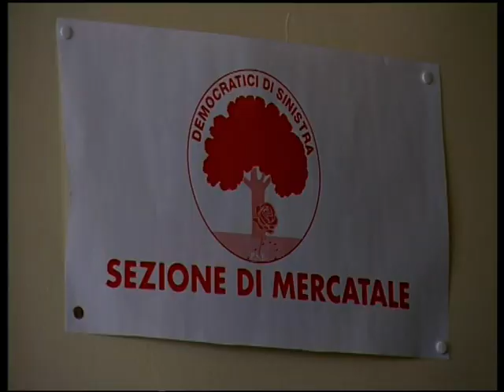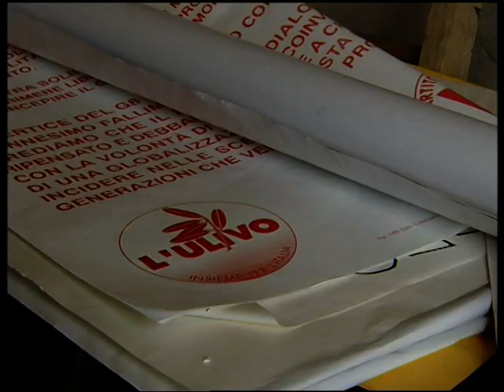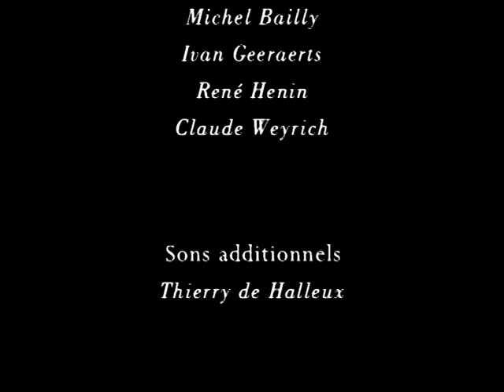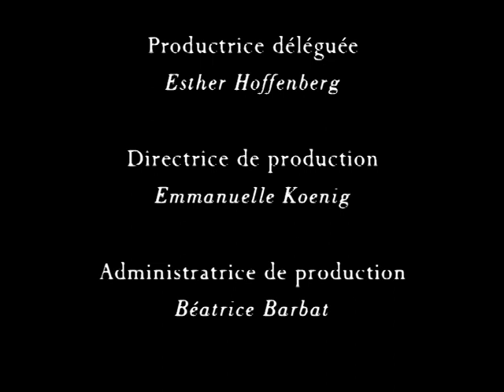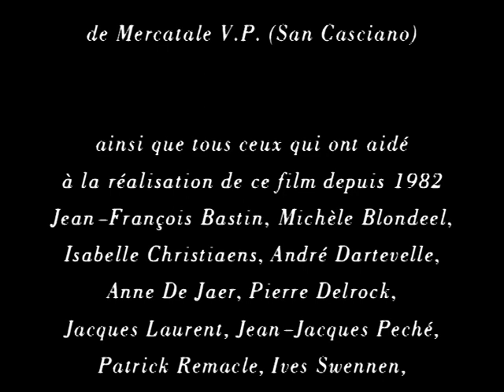"Il fare politica" IV (cronache dalla Toscana rossa) di Hugues Le Paige (2005)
NO COPYRIGHT'S INFRINGEMENT INTENDED.